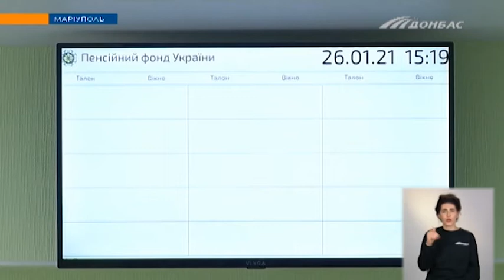Новый фронт-офис Пенсионного фонда открыли в Мариуполе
Теперь жители Центрального и Приморского районов смогут получить услуги в современных и комфортных условиях.